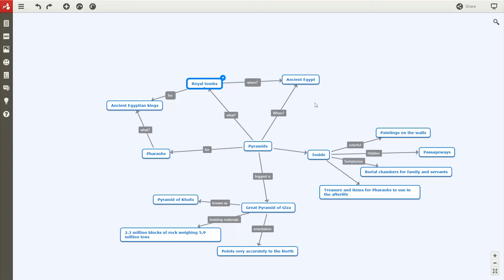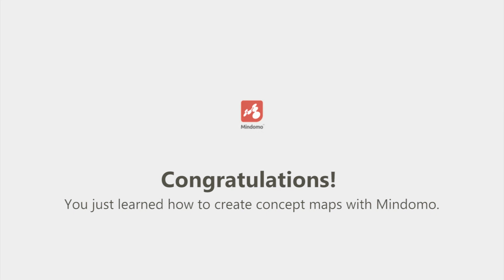How to create a concept map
Create concept maps and label the lines between nodes